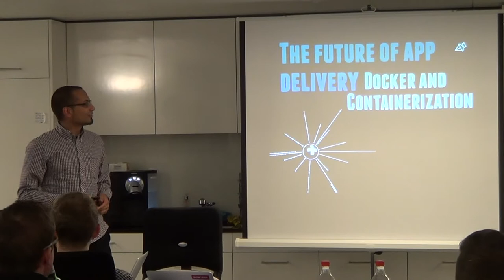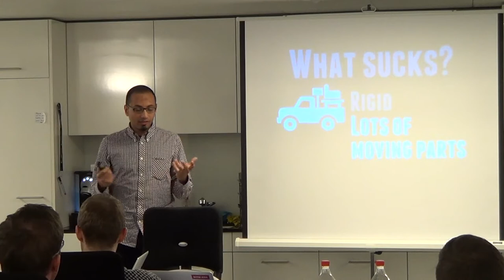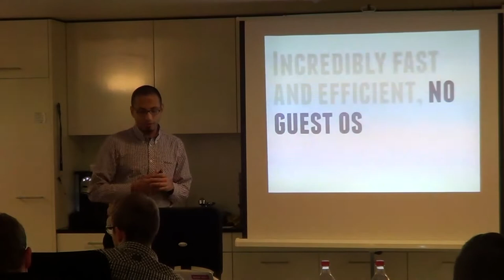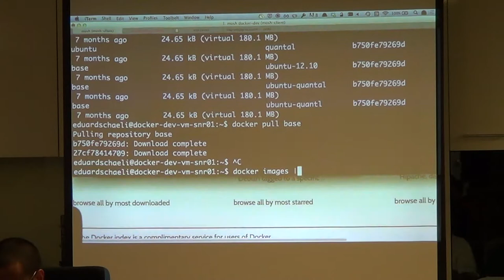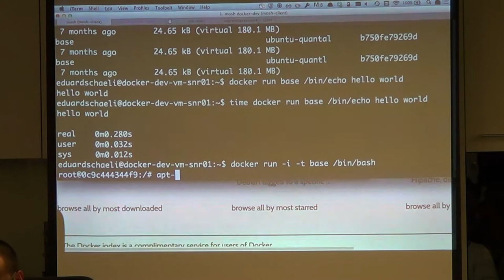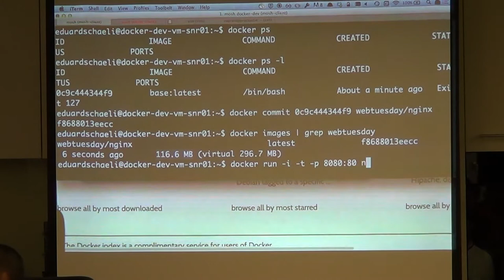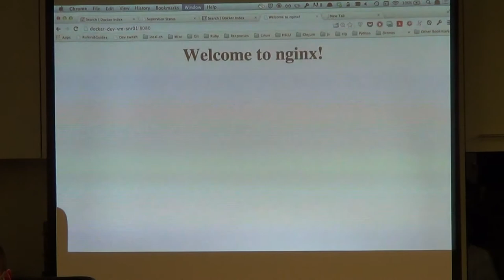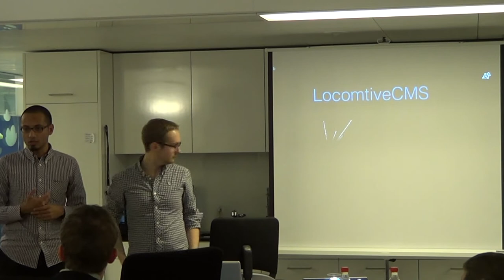Setting up a Rails and MongoDB instance with Docker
Eduard Schäli, developer at local.ch is talking about docker, a wrapper around lxc-containers written in Go.
He goes through an example of how to have a Rails and MongoDB instance running on a single server running Docker.

Recorded at a @webtuesday meetup at @meetmila.